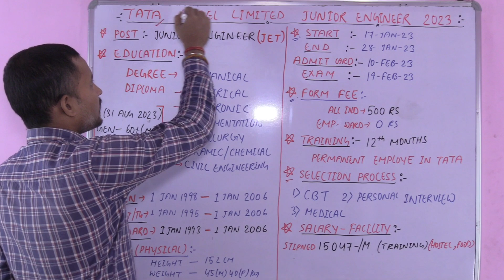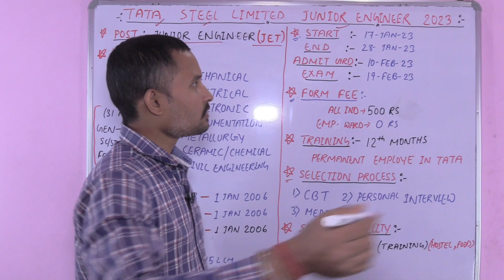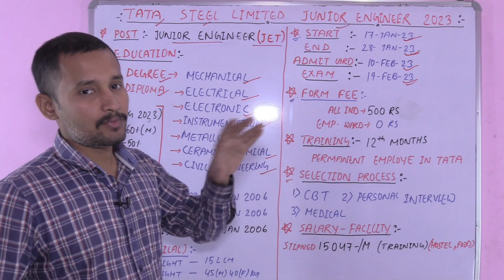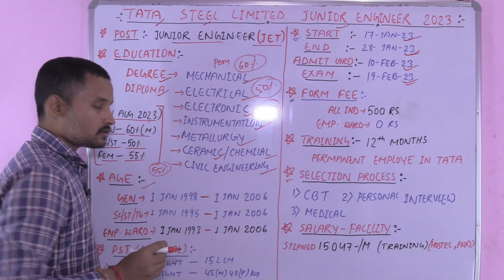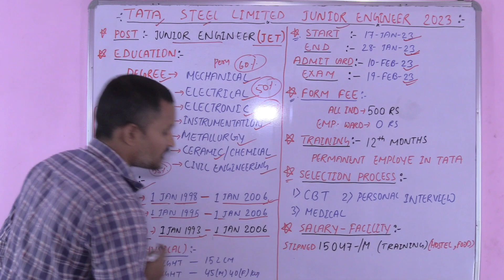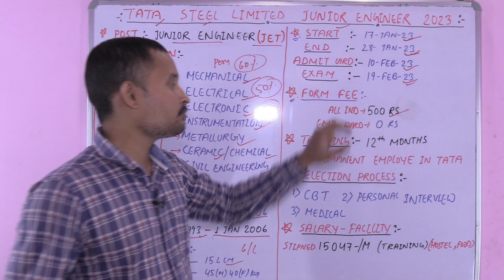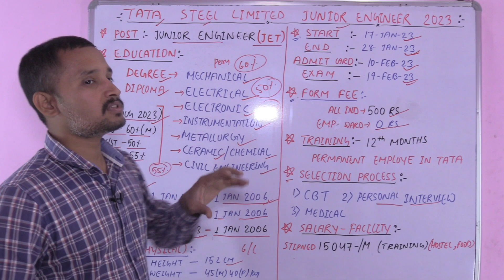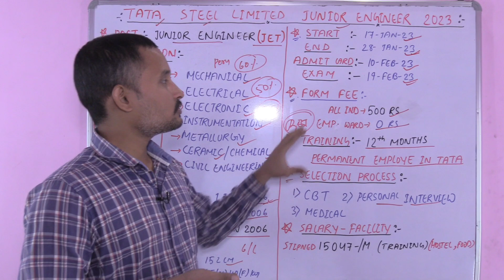TATA STEEL Recruitment 2023 | Tata Steel Jet vacancy | tata steel junior engineer recruitment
TATA STEEL Recruitment 2023 | Tata Steel Jet vacancy | tata steel junior engineer recruitment | tata steel jet vacancy 2023
tata steel new vacancy 2023
tata steel junior engineer jet vacanc
tata steel jet notification